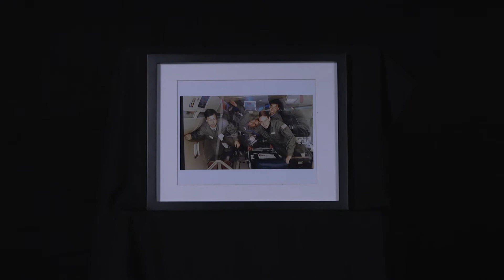First Five Fridays: Episode 5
A vlog conversation with UM System President Mun Choi. First Five Fridays Episode 5: My Story.